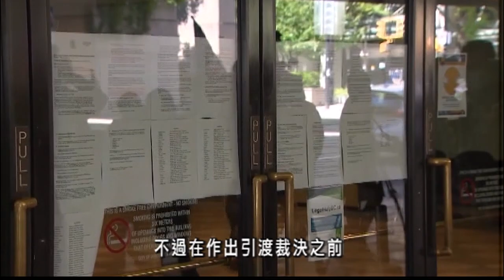孟晚舟案可繼續進行引渡聆訊 5.27 (粵)